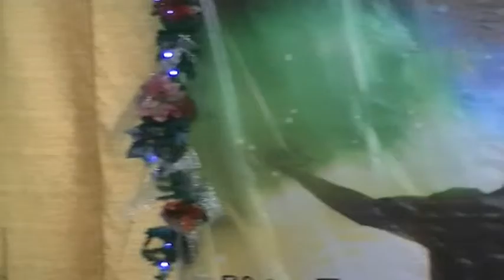The Secret of Joyful Life part 1 of 8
the secret of joyful life